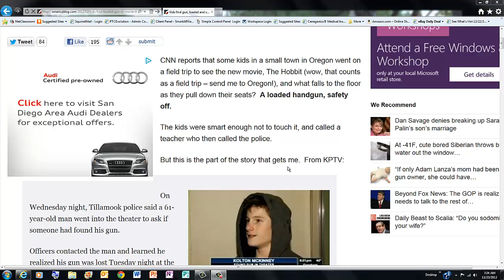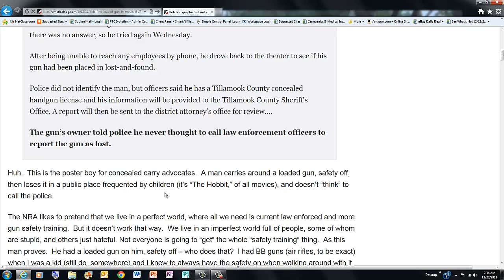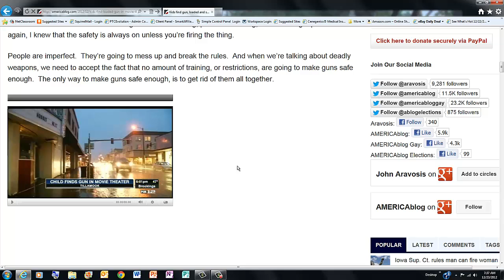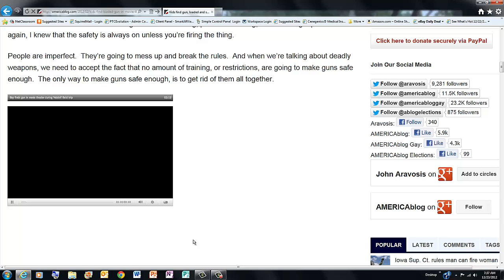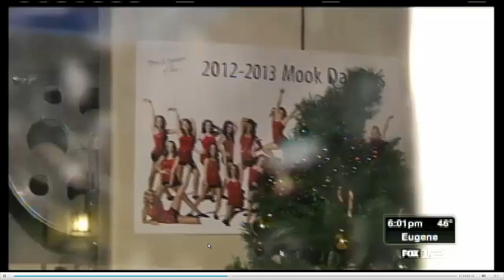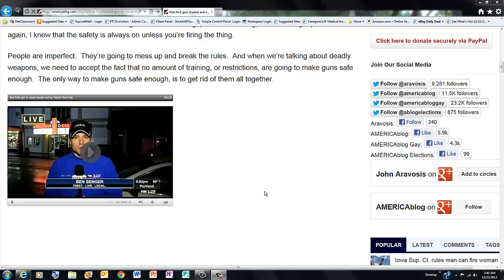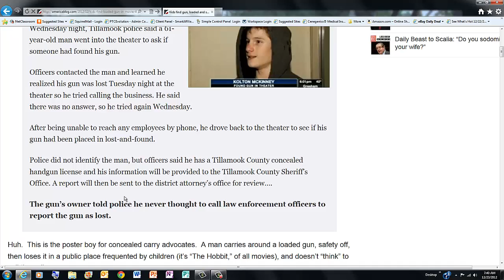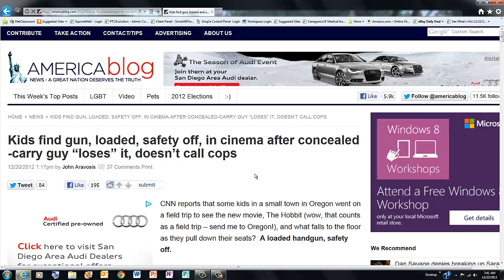False Flag Operation to Take Away Our Guns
A very convenient news story that will be used as an excuse to take away our 2nd amendment rights! This story and others like it are operations started in 2012 soon after the Sandy Hook episode. Within a few days this story made news by a local NorthWest news station. It never seemed to gain legs in the national media. I wonder why. Probably too blatant a false flag. I first published this in 2012 soon after the episode occured and as of April 2018 it has only gotten a total of 135 views. I wonder why? Listen to the story and see if you do not agree that something smells rotten in Denmark. And I don't think it's the cheese!